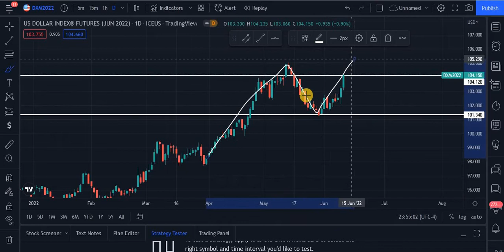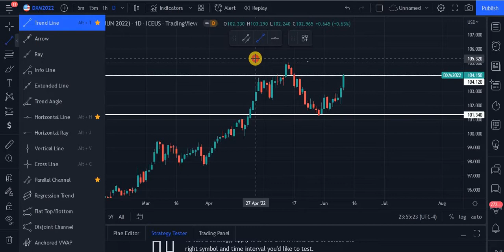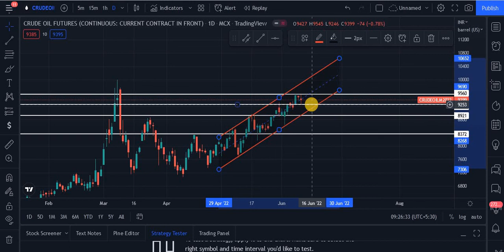Crude Dollar Index Analysis | US Inflation Data | Daily Commodity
Source: Commodity.com
Charts: Tradingview